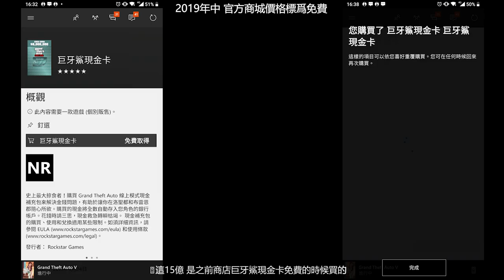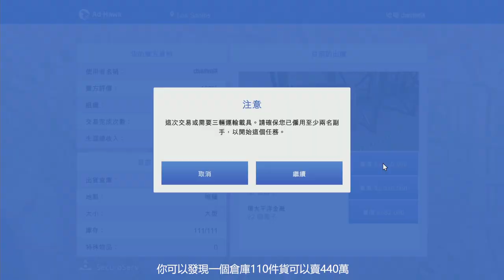【GTA線上】立即入帳880萬~本周CEO雙倍獎勵